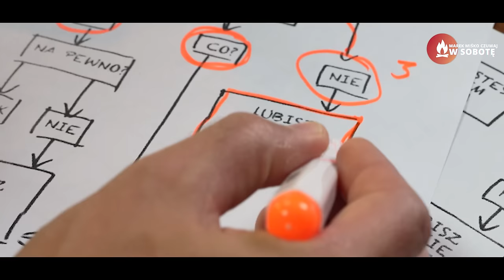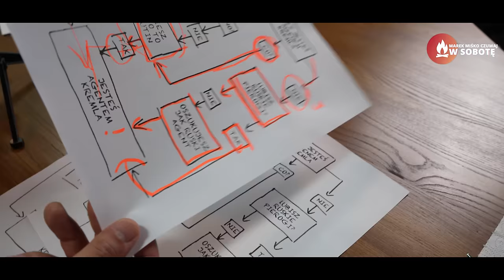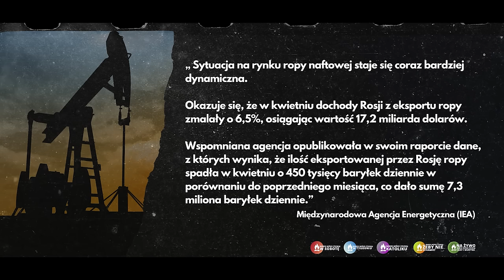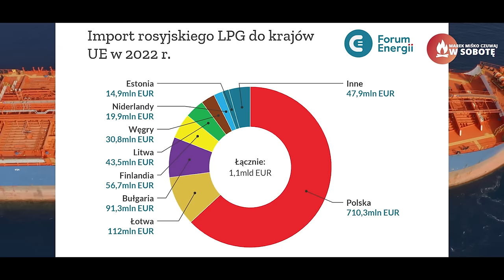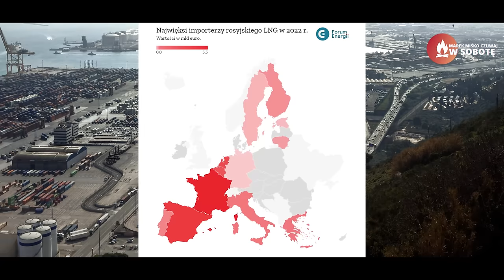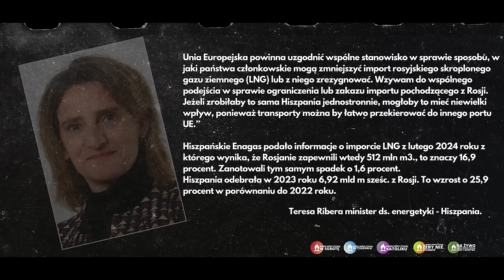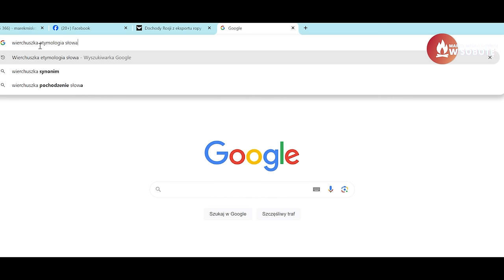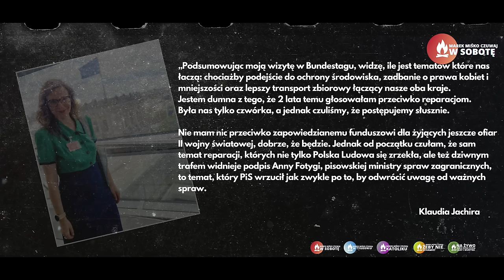Ty ruski agencie! Miśko: Zrobiłem test na agenturalność!